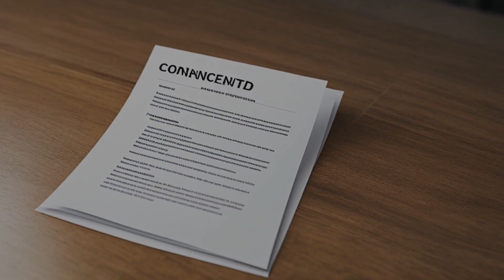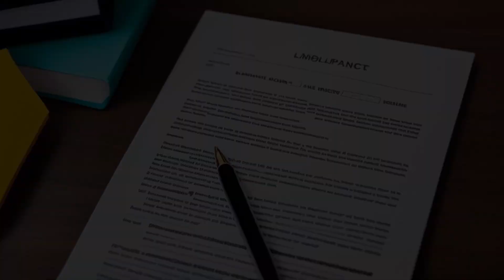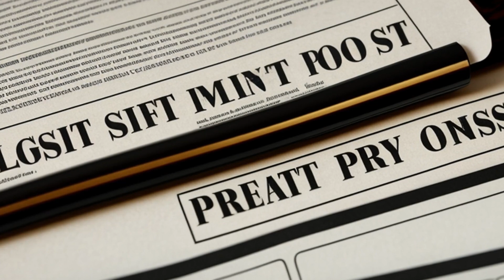Protectors Insurance Service, Inc. v. United States Fidelity & Guaranty Co. (1998) Overview | LSData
USF & G is appealing a jury verdict of $844,650 awarded to the plaintiff, claiming that USF & G breached a contract resulting in the plaintiff losing future profits of $809,650 and receiving $35,000 less than the actual market value upon the sale of their business. The plaintiff was an insurance agency that had a contract with USF & G. USF & G admits liability but argues that the lost profits award represents an impermissible double recovery or that the evidence was insufficient to support the award. The relevant facts to the court's analysis are the breach of contract by USF & G, the expert testimony by John Putnam on the valuation of the agency, and Earl Colglazier's testimony on continuing to operate the agency for ten more years if not for USF & G's termination notice.

Protectors Insurance Service, Inc. v. United States Fidelity & Guaranty Co. (1998)
132 F.3d 612